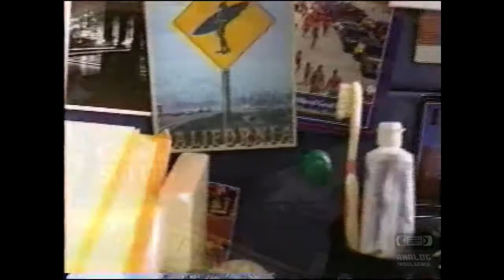Choice Hotels International | Television Commercial | 2004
Choice Hotels International, Inc. is a hospitality holding corporation based in Rockville, Maryland, in the United States. The company owns the hotel and motel brands Comfort Inn, Comfort Suites, Quality Inn, Sleep Inn, Clarion, Cambria Hotel & Suites, Mainstay Suites, Suburban Extended Stay, Econo Lodge, Rodeway Inn, and Ascend Hotel Collection.[1] The company manages 6,379 properties worldwide. There were 505,278 rooms, with approximately $45.80 in revenue per room, totaling $758 million in revenue as of April 2016.